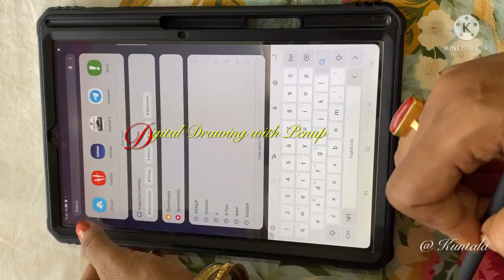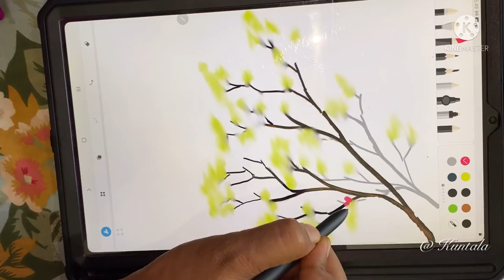#2 Play with PenUp Live Digital Drawing | Live Drawing for beginner kid |Modern Art Tab lite S6 Lite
Kuntala Paul;
2024
Penup drawing tutorial
Penup
PenUp tutorial
Digital drawing